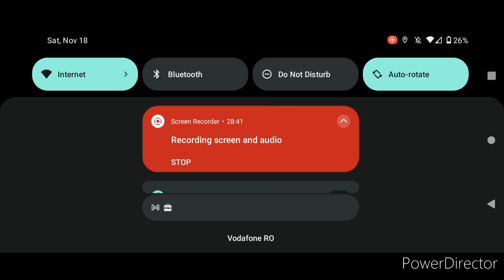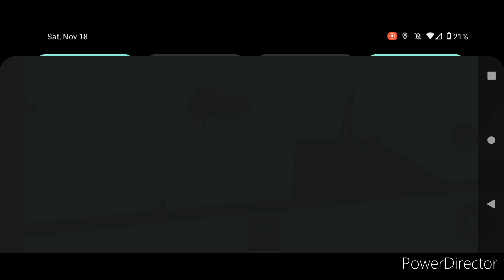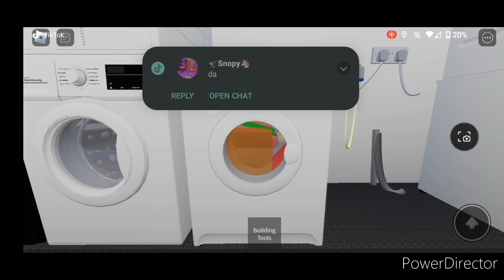Indesit W105TX Non Fast coloured 40 full cycle